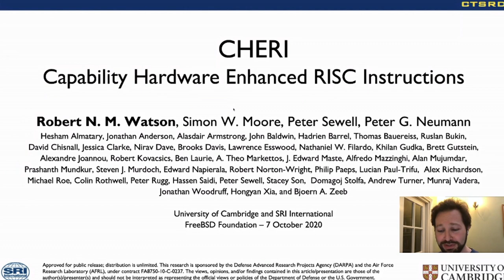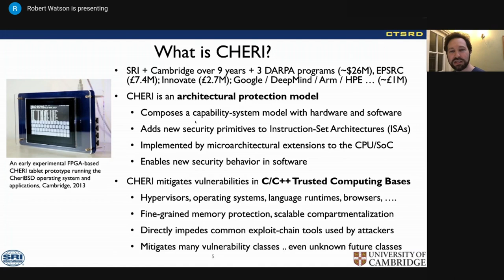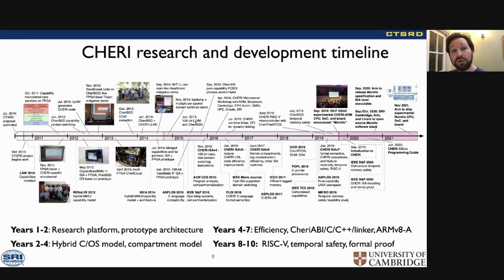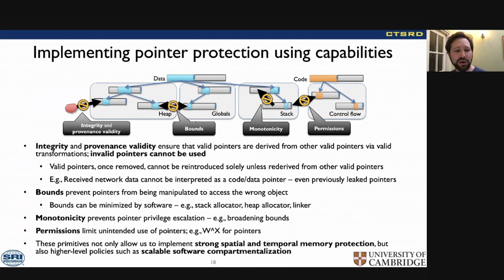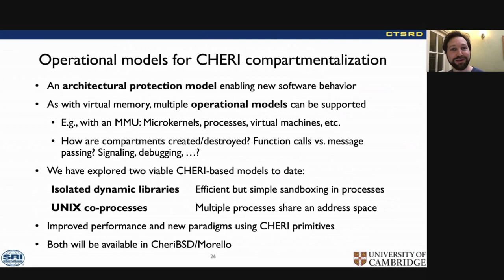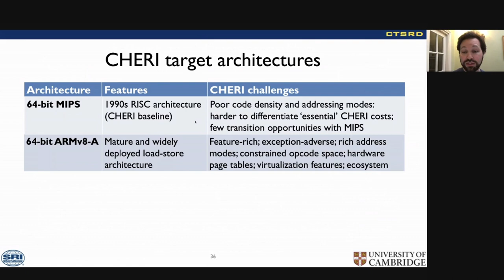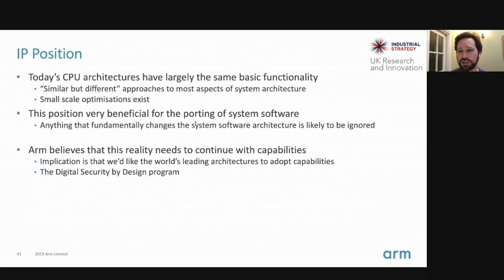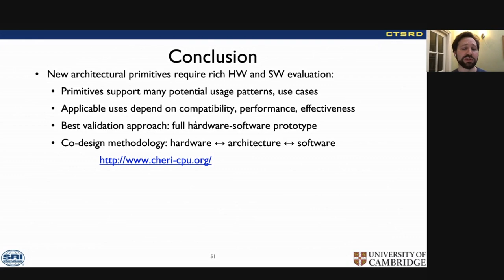FreeBSD Fridays: Introduction to CHERI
Join Dr. Robert N.M. Watson as he walks you through the CHERI architecture and talks about exciting new developments happening soon.